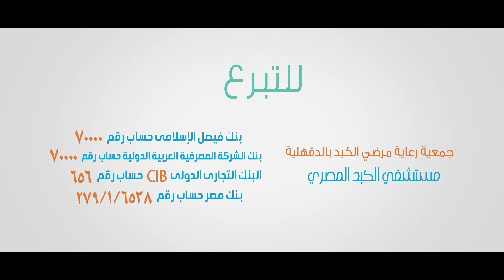Egyptian Liver Foundation Ad.02 - الأعلان الثاني لمؤسسه الكبد المصري